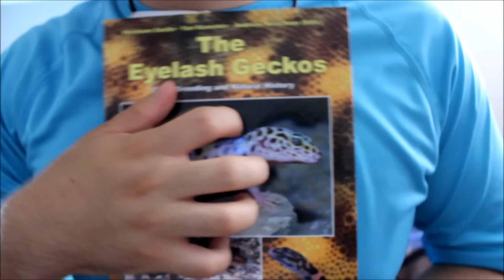Diferencias entre Gecko Leopardo y Gecko de Cola Gorda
Porfavor dejen su opinion sobre el video ;)